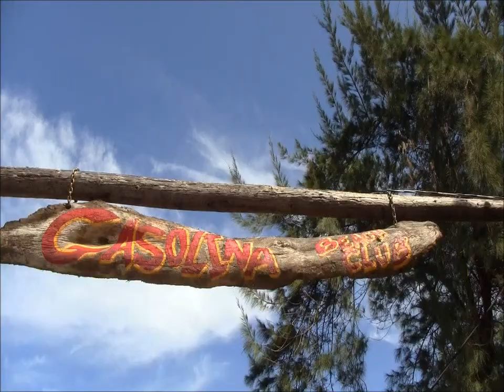Puerto Rico's Northern Coast (the Aguada-Loíza karst region)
A karst area is formed when sedimentary rocks are eroded by groundwater. Caves, tunnels and sinkholes are left after the rock is washed away. Puerto Rico's was formed over centuries by the Río Camuy, the third-longest subterranean river in the world. This river formed an extensive cave system, one of the largest in the Western hemisphere. This line of karst features runs from Aguadilla in the west to a minor haystack hills formation in Loíza, which is located just east of San Juan.